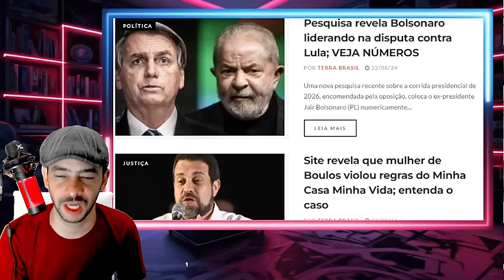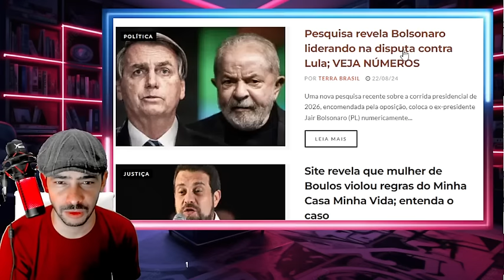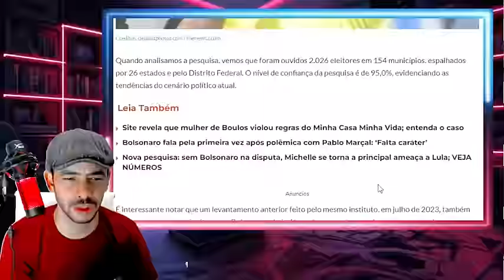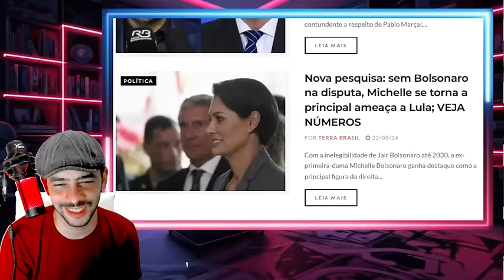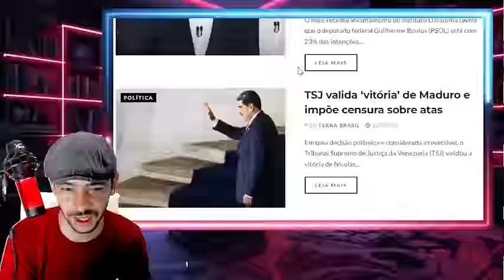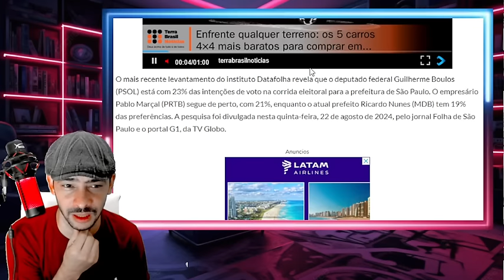PIPOCOU TUDO DENTRO DO SUPREMO O CERCO SE FECHA A CADA DIA LA